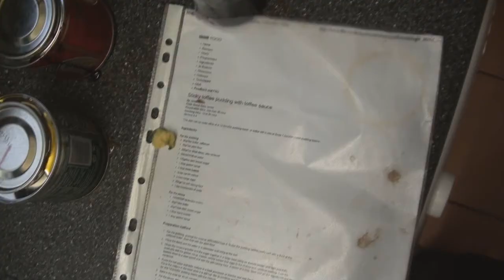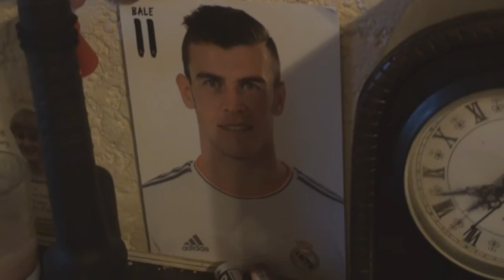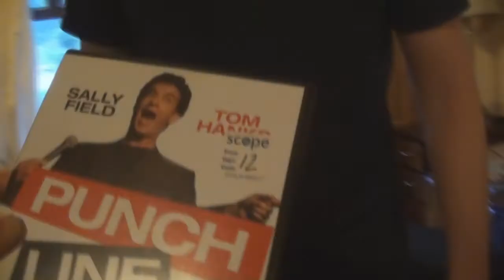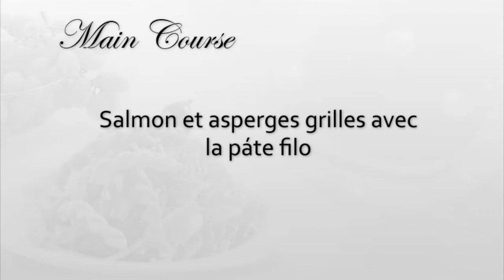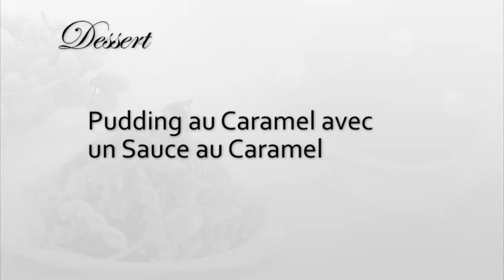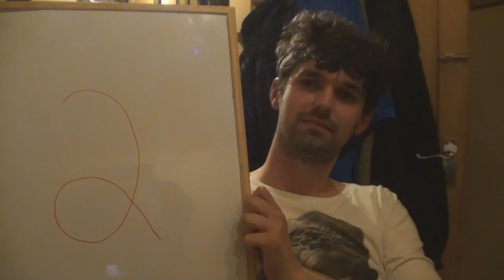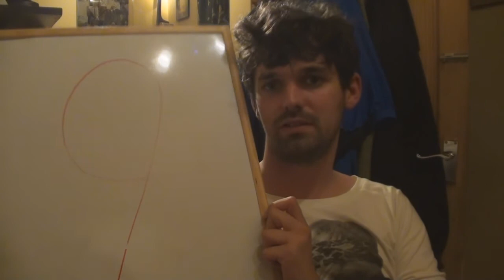Come Dine With Wow (Episode 3, Oli)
Oli hosts four others from Backyard Zoo's 'World of Wigan' team, in this third episode of five.